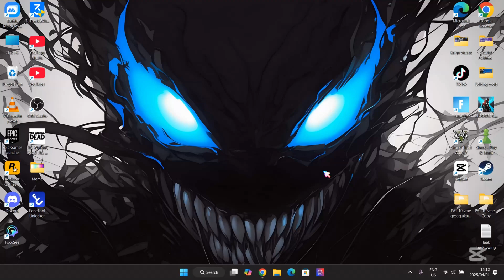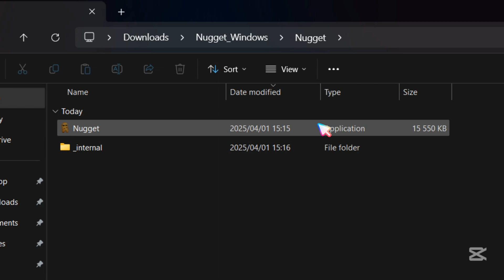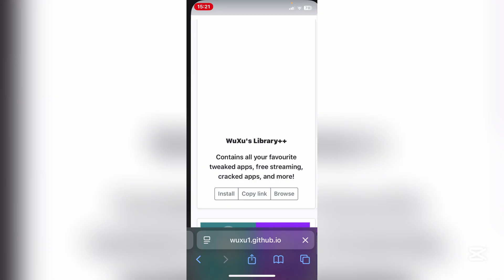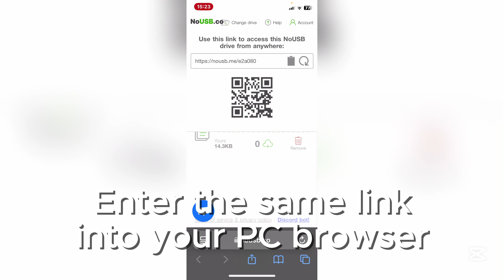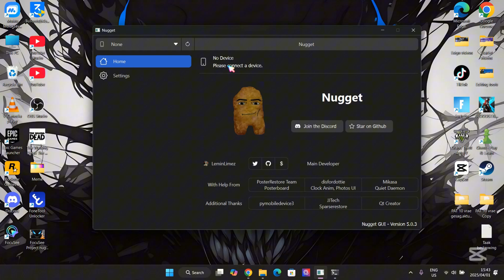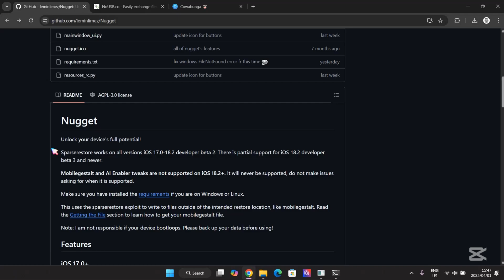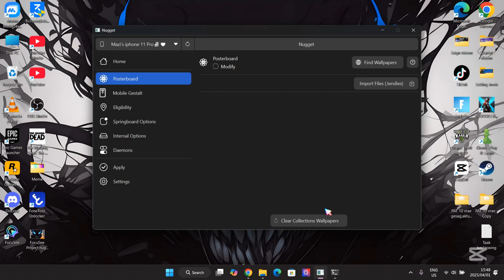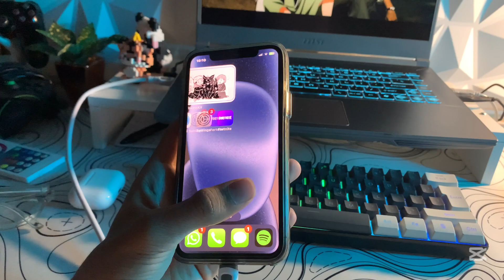Set video as wallpaper on iOS 18 & 17 with Nugget 5.0.3 | Install Nugget no Jailbreak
🚀 Set Video as Wallpaper on iOS 18 & 17 with Nugget 5.0.3 | No Jailbreak! 🎉

Tired of boring static wallpapers on your iPhone? Imagine having your favorite videos or dynamic backgrounds come to life right on your lock screen! In today’s video, I’m going to show you how to do just that using Nugget 5.0.3 — the ultimate tool for setting video wallpapers on iOS 18 and 17 without needing to jailbreak your device.

This method is super easy, completely safe, and doesn’t require a computer! Whether you’re looking to customize your home screen with a live Mario theme or any other animated wallpaper, Nugget has you covered. Plus, I’ll guide you through the entire installation process, share some pro tips, and even show you how to make the most of Nugget’s latest features.

With Nugget 5.0.3, you’ll have endless possibilities to make your iPhone stand out from the crowd. So get ready to transform your device and impress your friends with your new animated wallpaper setup!

🔥 What You’ll Learn:

How to install Nugget 5.0.3 without jailbreak.

Step-by-step guide to setting video wallpapers.

Tips and tricks to get the most out of Nugget on your iPhone.

💡 Why Nugget 5.0.3?

Supports iOS 18 & 17

Easy installation with no PC needed

Lightweight and safe to use

My Recommended Wallpapers: [Link]

how to set video as wallpaper on iphone
set video as wallpaper
how to set live wallpaper on iphone ios 18
how to use live wallpaper on ios 18 iphone
live wallpaper iphone
iphone wallpaper
install nugget ios
install ipa on iphone
nugget ios
nugget ios 18
how to install ipa file on iphone
nugget install
how to install cydia on sileo ios 15/16/17
nugget ios install
nugget ios tutorial
install nugget packag
install ipa files on iphone
install scarlet on iphone
install esign on ios
5.0 ios 18
nugget 4.2 installation
install
nugget app
install apple intelligence on iphone